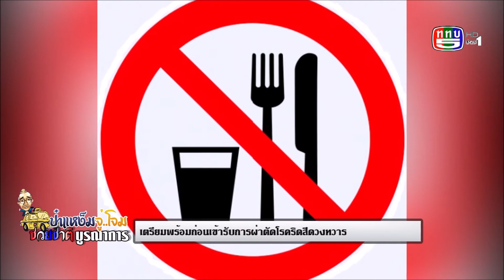เฮๆฮาๆปานะกับป๋าแหง็ม,ริดสีดวง ตอน5เตรียมตัวผ่าตัด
เมื่อจะต้องเข้ารับการผ่าตัด โรคลมระบู-รูระบม...โรคริดสีดวงทวาร- จะต้องเตรียมพร้อมอย่างไรบ้าง
                1.ทำความสะอาด โกนขนบริเวณหน้าท้องส่วนล่างบริเวณหัวหน่าวและรอบรูทวารหนักและสวนล้างลำไส้เพื่อความสะอาดในคืนก่อนวันผ่าตัด
                2 อาบน้ำ สระผม ตัดเล็บให้สั้นในคืนก่อนวันผ่าตัด-ที่ต้องตัดเล็บก็เพราะกลัวว่าจะคัน-ไปแกะไปเกาไงล่ะครับ
               3.งดน้ำและอาหารหลังเที่ยงคืนก่อนวันผ่าตัด
              4.พักผ่อนให้เต็มที่ในคืนก่อนวันผ่าตัด อาจจะรับยาเพื่อช่วยคลายความกังวลและได้พักผ่อน
              5.ขณะทำการผ่าตัดผู้ป่วยจะไม่รู้สึกเจ็บปวดเพราะแพทย์จะใช้ยาระงับความรู้สึกช่วงท่อนล่างของร่างกายโดยการฉีดยาชาเข้าช่องไขสันหลัง
และหลังจากการผ่าตัด ใหม่ ๆ จะรู้สึกชาที่ขา ก้น และสะโพก เนื่องจากฤทธิ์ยาชายังตกค้างอยู่ .ท่านอนหลังผ่าตัด ควรนอนในท่าตะแคงข้าง..นอนหงายมีหวัง ลมระบู-แน่นอนครับ เพื่อลดการกดทับและบรรเทาอาการปวดแผล
               ส่วนผู้ป่วยที่ฉีดยาชาเข้าช่องไขสันหลังควรนอนราบอย่างน้อย 12 ชั่วโมง เพื่อป้องกันภาวะแทรกซ้อนที่เกิดจากยาชา
              สามารถเริ่มรับประทานอาหารได้ตามปกติ
                การนั่งแช่ก้นในน้ำอุ่น จะเริ่มในเช้าวันรุ่งขึ้นหลังการผ่าตัด
                  หากมีอาการปวดหลังผ่าตัด ควรแจ้งให้แพทย์และพยาบาลทราบ
                  เรื่องราวของโรคลมระบู-รูระบม...ริดสีดวงทวาร  ยังไม่จบติดตามเฮๆฮาๆปานะกับป๋าแหง็มนะครับ